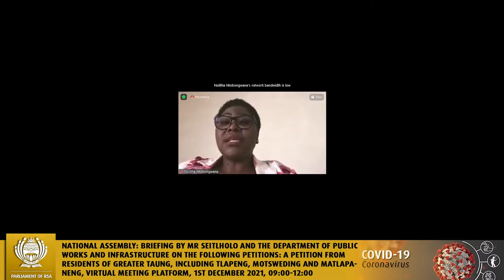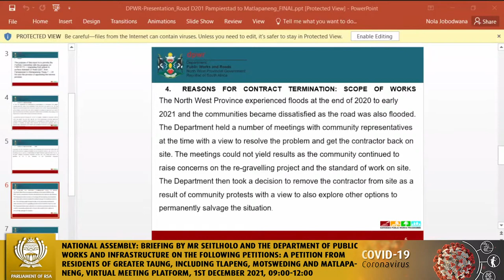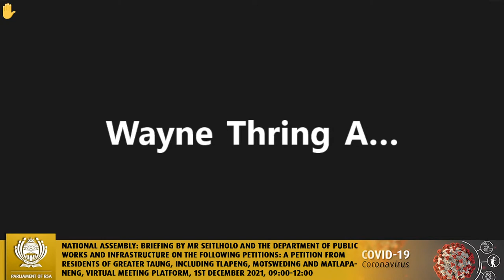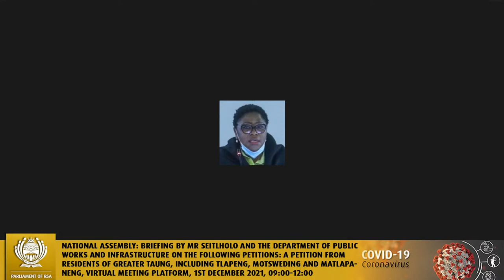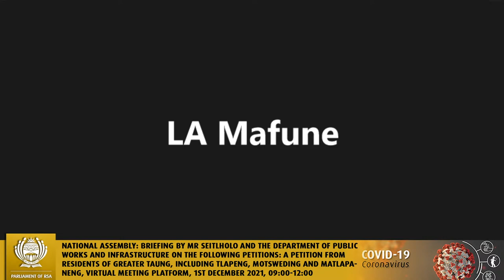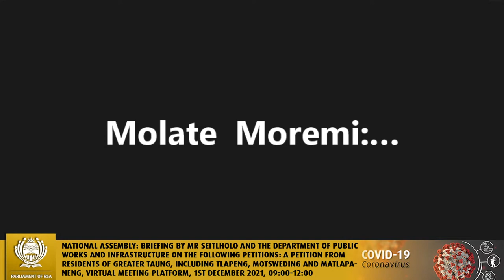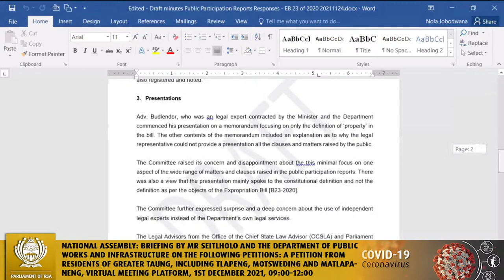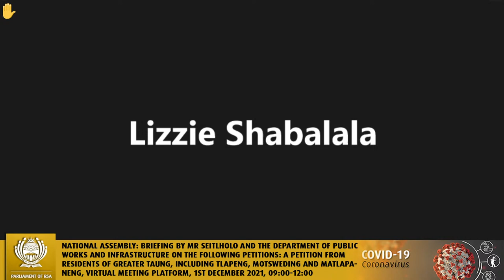Portfolio Committee on Public Works and Infrastructure, 1st December 2021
National Assembly: Briefing by Mr Seitlholo and the Department of Public Works and Infrastructure on the following petitions: A petition from residents of Greater Taung, including Tlapeng, Motsweding and Matlapaneng, calling on the Assembly to investigate the construction of road D201. (ATC 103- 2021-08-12); A petition from residents of Ba-Ga Maidi (Matsheng, Kokomeng, Molelema etc) Greater Taung, North West province, calling on the Assembly to investigate the halting of the construction of road D206. (ATC 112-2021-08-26), Virtual Meeting Platform, 1st December 2021, 09:00-12:00